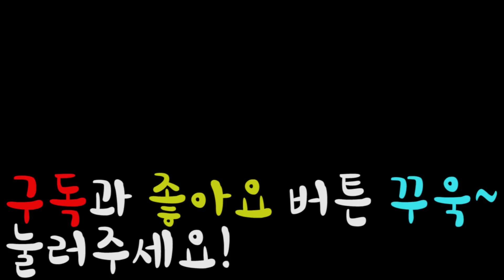[전척] 소울나이트 완벽 공략! 12화 - 도적이 사기인 이유! 무한 조각상 효과 받기! (모바일 게임)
이어서 보실수있게 해놨어요!!!고마워요^^
재생 목록: